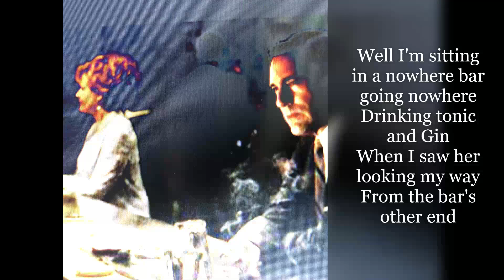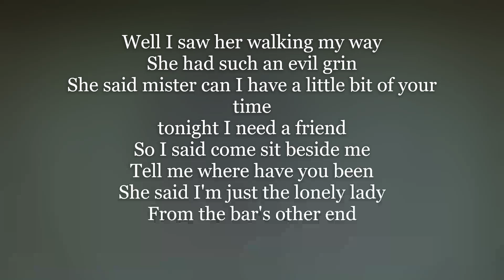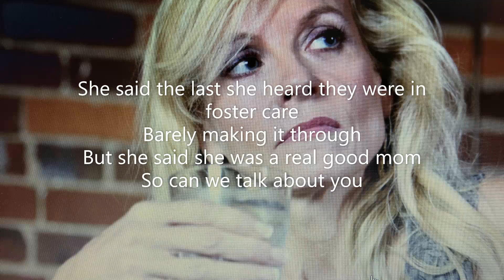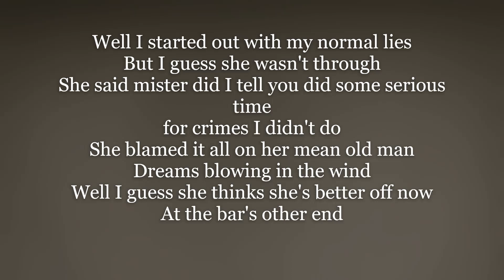THE BARS OTHER END (REM23) Baby Boomer Approved Original Song James Boudreau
"THE BARS OTHER END":  Lonely hearts meeting in a nowhere bar make for a perfect setting for this Mellow COUNTRY ORIGINAL.
When you follow my music you are helping me increase my ratings and exposure on YouTube and letting them know that you believe that mellow music has its place on the YouTube social media network.